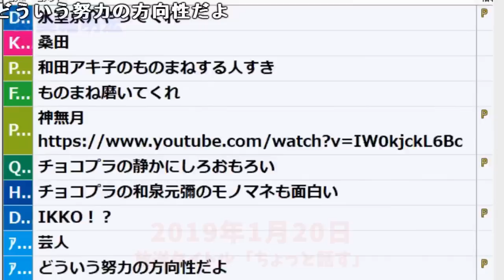自分のモノマネにツボる加藤純一【2019/01/20】